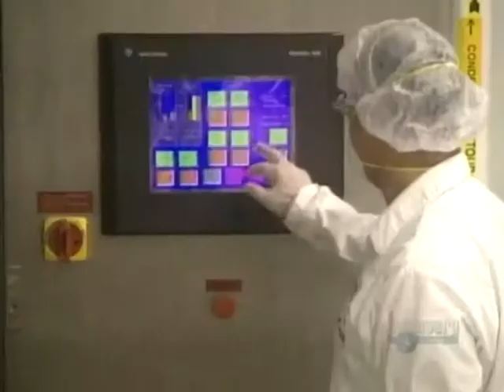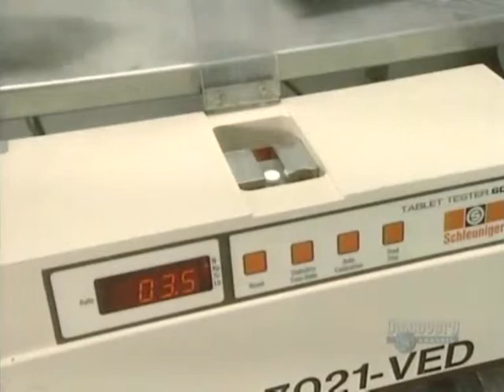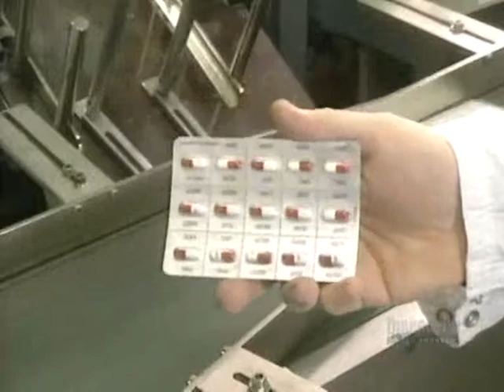How it's Made S1E12 Segment -C-Pills_03